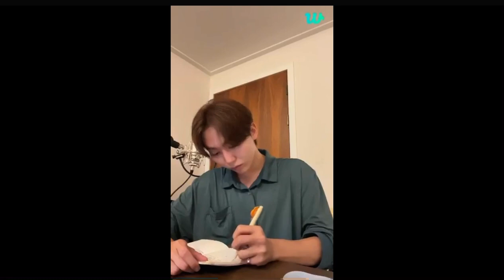[Eng] 23.10.04 흑 다시ㅠ